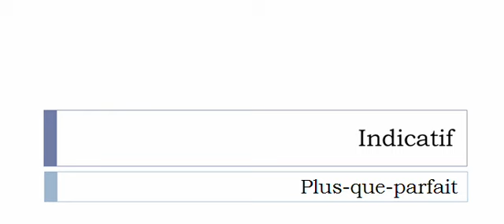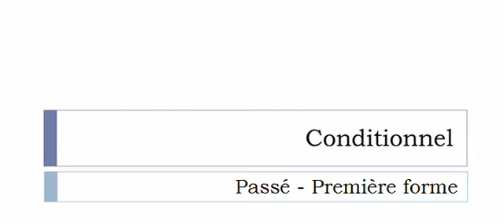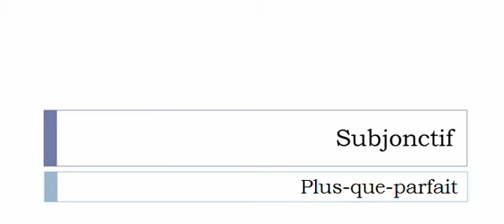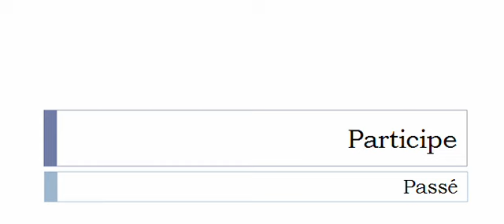Conjugate French verb # Embieller = Embieller